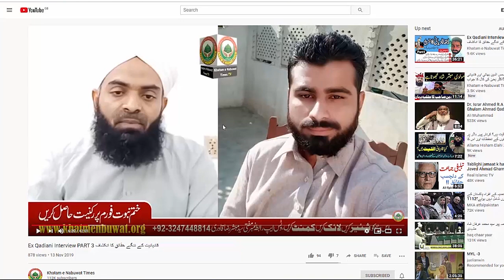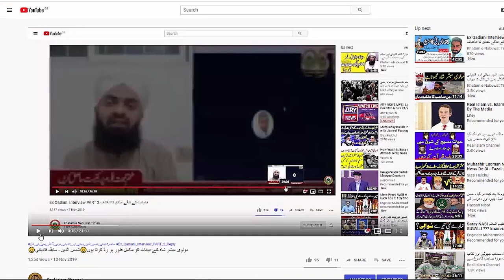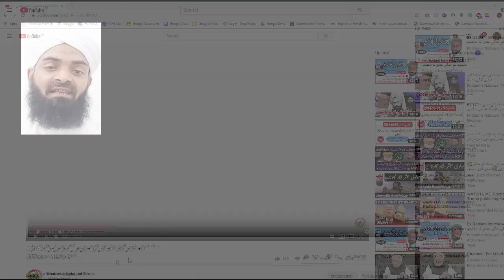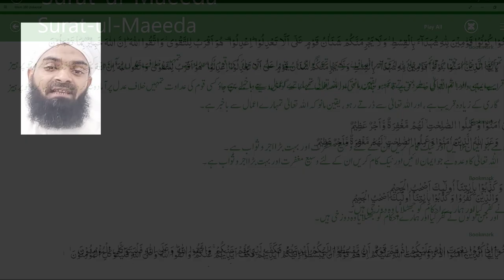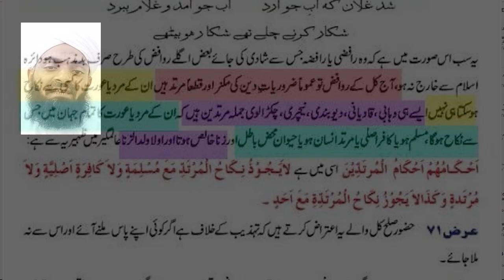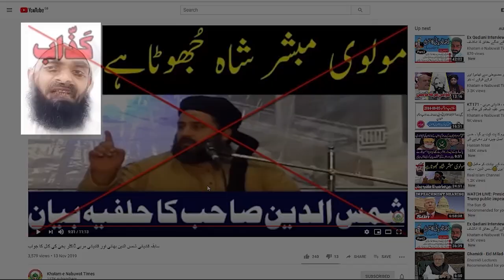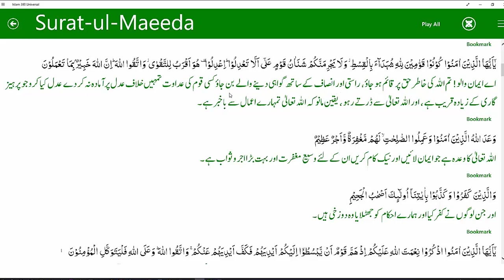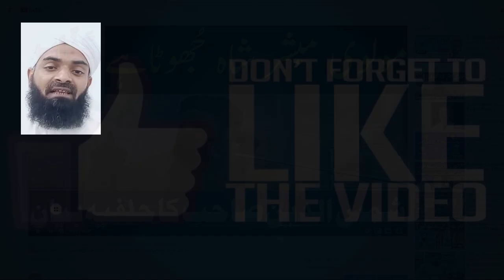Coward Shams Exposed- بزدل شمس الدین- اللہ تعالی سے ڈرنے کی بجائے- بریلوی مولوی مبشر سے ڈرتا ہے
سابقہ_قادیانی_شمس_الدین_بھائی_اور_قادیانی_مربی_ڈاکٹر_یحیٰ_کی_کال_کا_جواب_REPLY